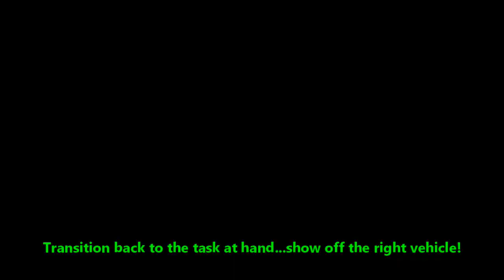Communicating More Effectively with Your Customer - Using the TRUTH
The better your customer understands the changes that have taken place in the retail business, the easier the buying process. Help your customer understand, tell them the truth.